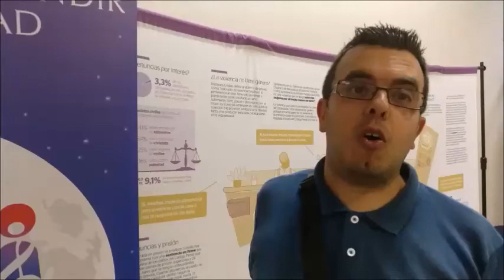Coro Voces LGTB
Antonio Hinojosa del área de accesibilidad cognitiva entrevista a Alejandro y Elena de Coro de Voces LGTB